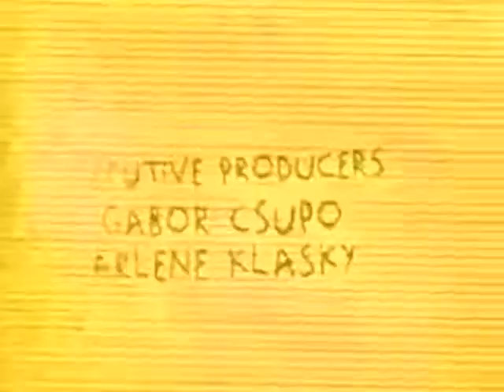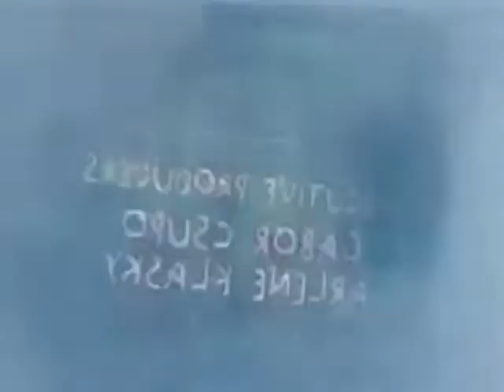Klasky Csupo Effects #1 in G Major 22